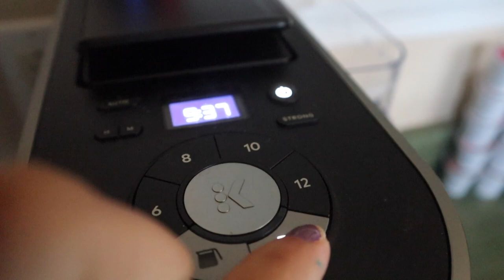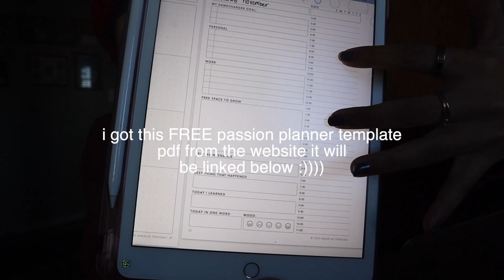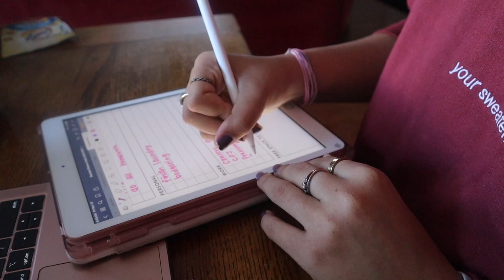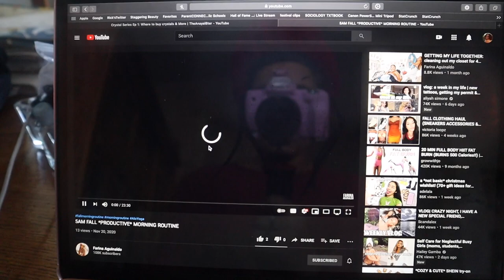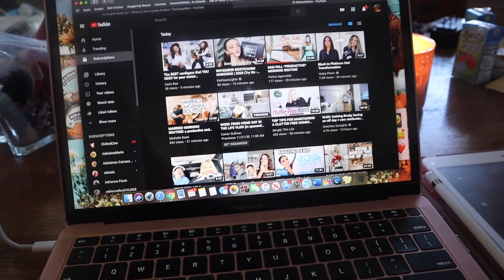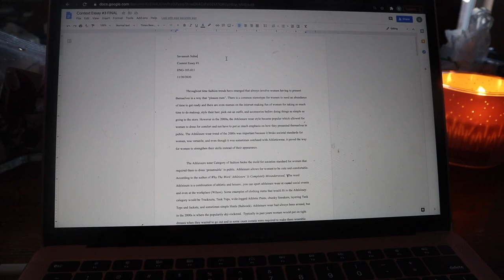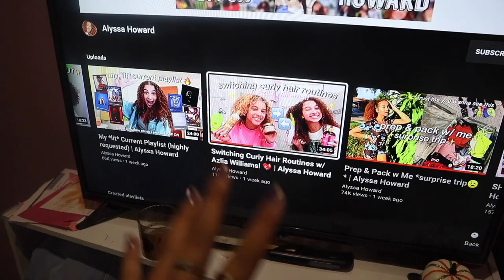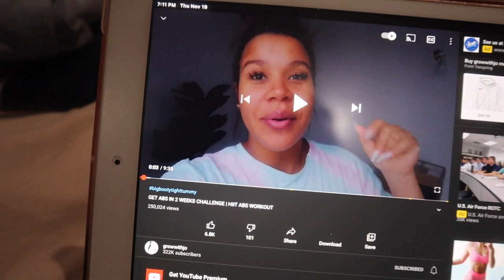✰college day in my life! writing essays, gymshark haul, beautiful sunset, trying new alani nu drink✰